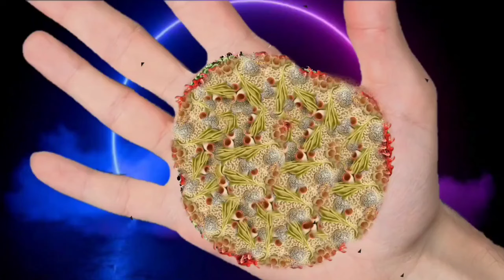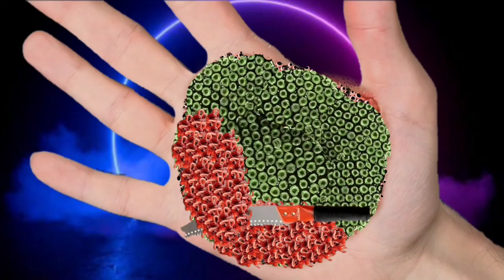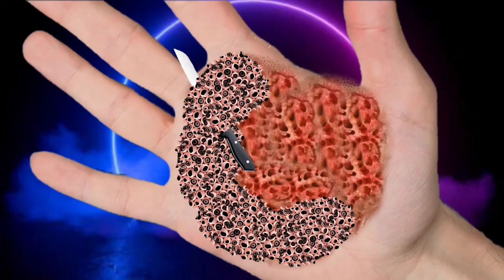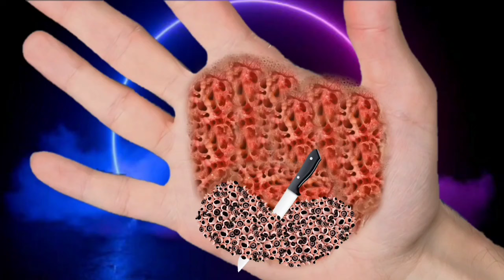ASMR Animation Treatment Infected 🤧 Hand,, Treatment 2D Collection^^ || Deep Cleaning Animation**